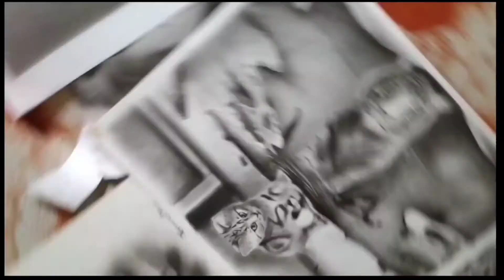Art of Silva 01 : The Crying Mermaid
First of all, Thank you for visiting this channel of mine.
My goal in creating this YouTube channel are:
To Create
To Inspire
To Share

These video is the application of the Midterm topics discussed in Art Appreciation. It may contain some combination of emphasis and harmony if I'm right? so

Videographer: Me 😁
Editor: Me 😁